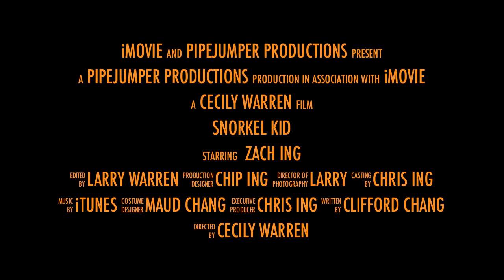2011 Hawaii Snorkel Movie Trailer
2011 Hawaii Snorkel Movie Trailer